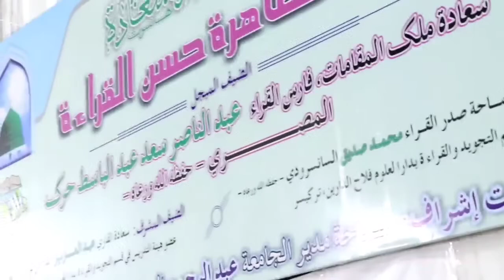El mejor recitador del mundo ahora / recitación en la India. Disfrutado por el erudito Sheikh Harak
Qari sheikh harak
من القارئ العالمي الدكتور عبدالناصر حرك _ ابن
رئيس مهـرجـان خال الدولي لقـراءة القرآن الكـريـم
مـا تيسر مـن
بحضـور قـراء مـن دول العـالم المختلفـة
بمـدينـة السليمـانيـة كـوردسـتان Kurdistan #2024
مؤتمر { خال _ Khal } الـدولي  بمدينة السليمانية